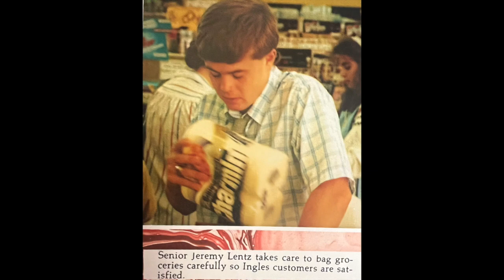Jeremy 50th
He didn't let the old man in!